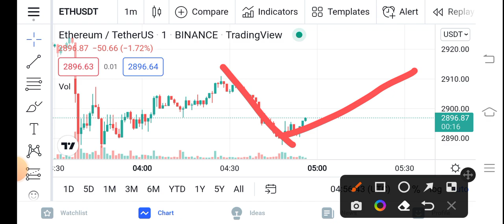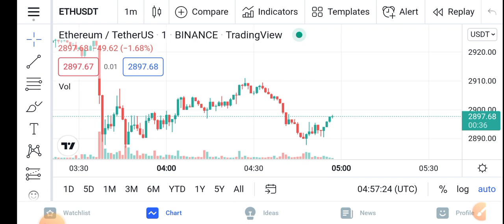Ethereum Huge Loss! || Eth Price Prediction Updates! Ethereum Today Update